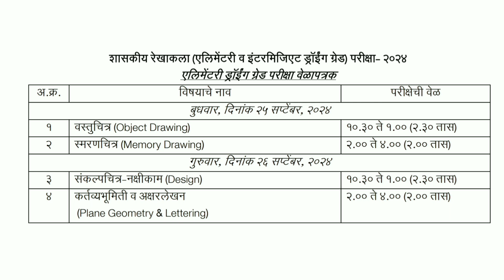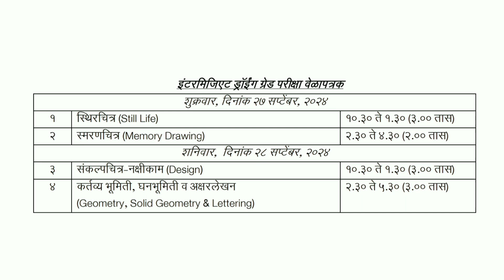Elementary and intermediate drawing grade exam timetable announced